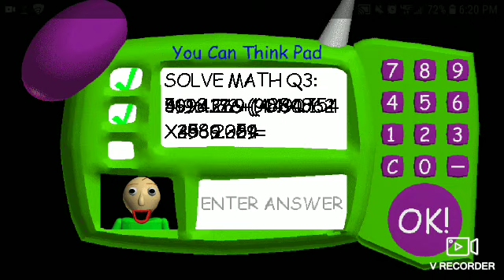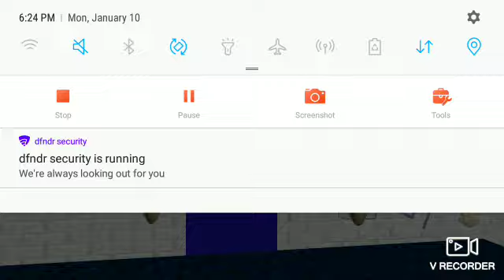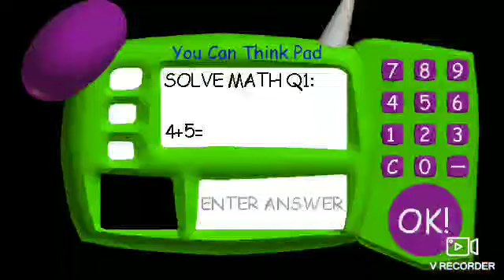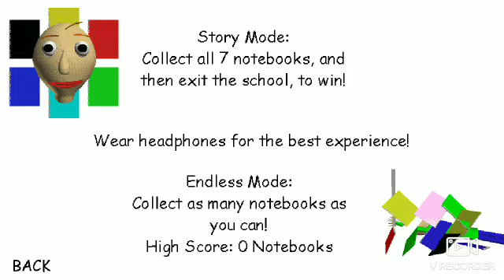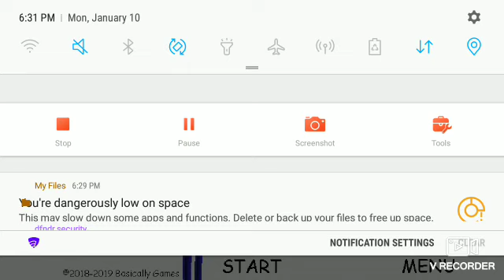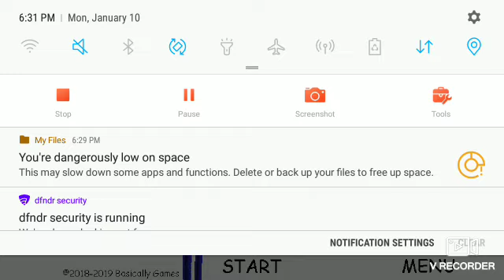baldis basics vs acid waterfall part 2